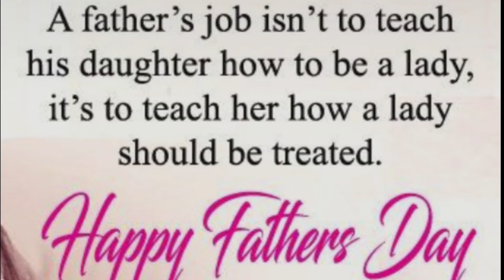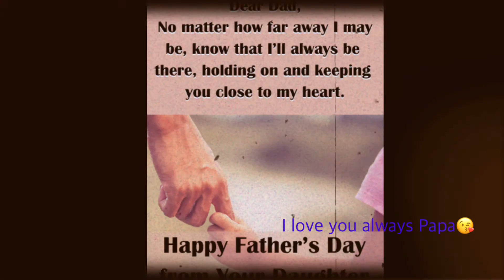Happy Fathers Day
Happy Fathers day to my amazing dad my brothers cousins uncles and grandpas and to all fathers  out there you guys are amazing and appreciate🥰